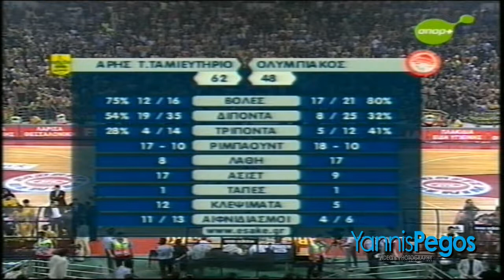Άρης - Ολυμπιακός 81-71 3ος Ημιτελικός Play Offs (2-1) 27/5/07